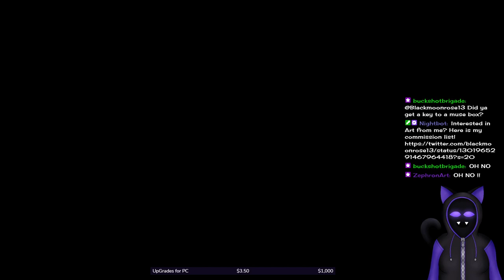Bioshock Splicing up rapture 2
Bioshock a classic horror (yes horror) shooter that was made by Irrational Games and was seen as the spiritual game to System Shock I think...I know irrational made that. IT came out in 2007 and helped this little person see video games as art and got me into the deep gaming sphere...okay maybe some other but this game was the first one that got me into following game making production of its sequels...I love this game to death love the aesthetic love the everything about it. So I decided to play it for spooky month and such. well the remaster because the original is finicky with modern pcs...although this one is also finikey, you will notice in later vids...this game I swear is cursed and does not want me to play it for streams lol.

So come with me down to Rapture meet Atlas, Ryan Andrews, Sander Cohen, Tenimbam, the little sisters and of course the big daddies.

Would you kindly watch this video?

Yea this part is in two parts due to tech issues and then the last part where I just, -screams-